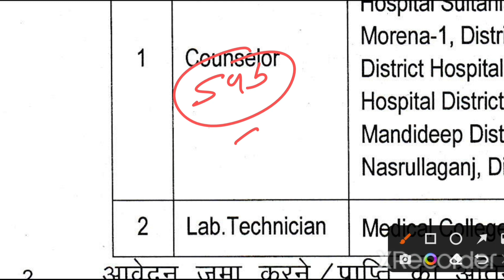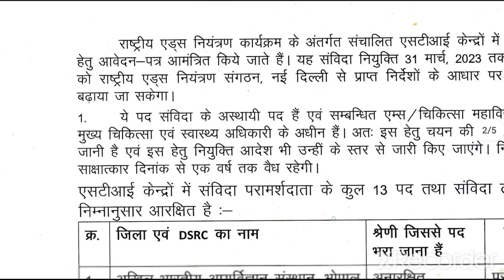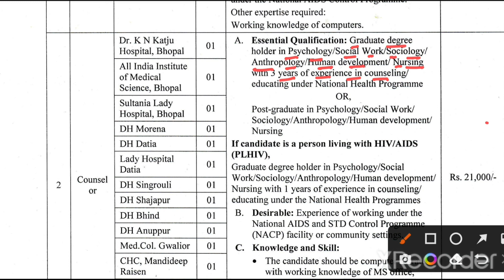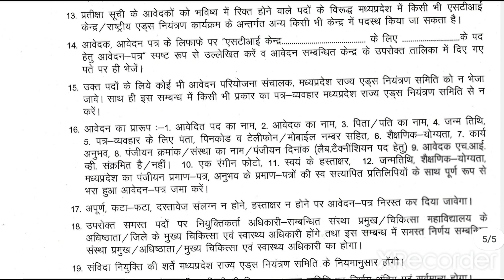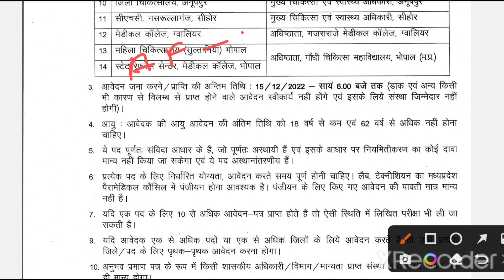MP ICTC LAB TECHNICIAN VACANCY 2022 - LAB TECHNICIAN VACANCY 2022 - LAB TECHNICIAN ADMIT CARD GROUP5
MP ICTC LAB TECHNICIAN VACANCY 2022 - LAB TECHNICIAN VACANCY 2022 - COUNSELOR VACANCY 2022 GROUP5 ADMIT CARD